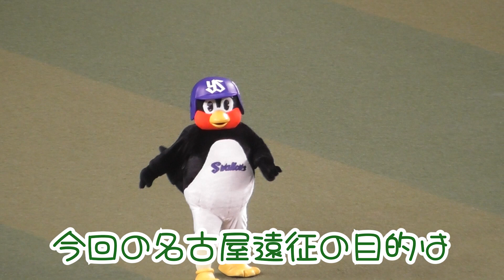【2023/8/4 バンテリンドーム】２年ぶりにつば九郎＆ドアラのマスコット交流を名古屋まで拝みに行ってきました♬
12球団主要マスコットの中で一番会えていなかったスワローズのつば九郎さんが名古屋までドアラさんと共演しに来てくださいました♬
一昨年の草薙球場での『つばドアラ』がきっかけで動画を撮るようになった自分にとって、本当に思い入れの多いコンビです😂
日帰りの予定でしたが、勿体ないので泊りで２試合連続観てきました♬